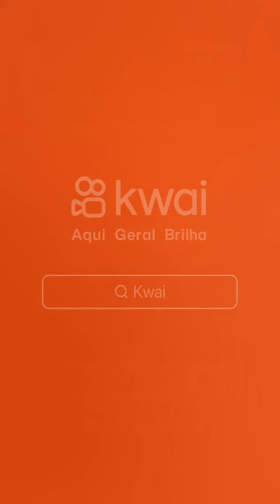Josias de Souza não cansa de ser idiota e mal intencionado.